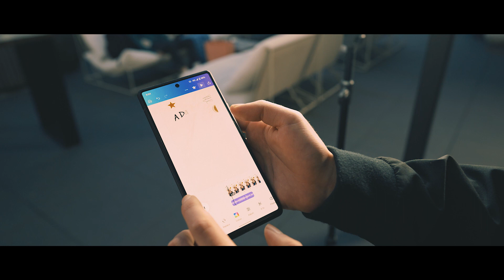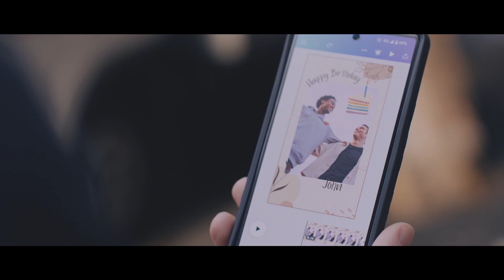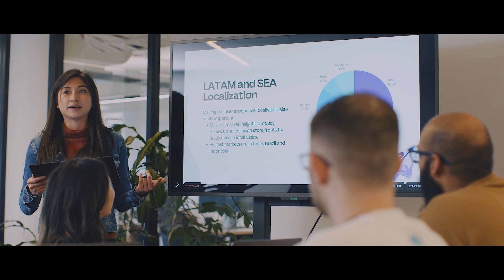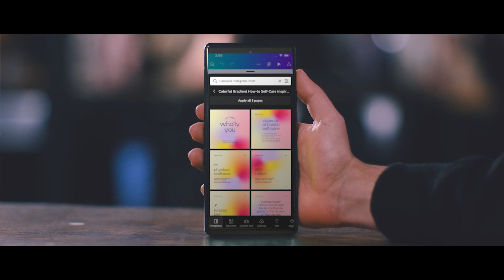Android Developer Story: Empowering the world to design with Canva on Google Play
Canva is a global app that makes it easy for everyone to create professional designs and to share or print them. Check out the story from Canva on how Canva optimized for Android devices and integrated with Google Play Commerce to engage and enable users in more than 190 countries!